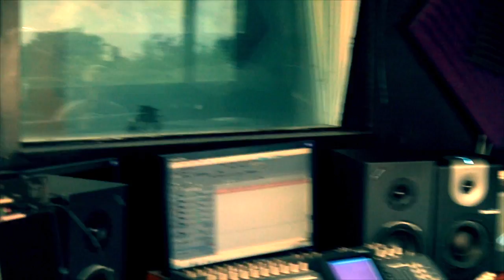Off Season III of III